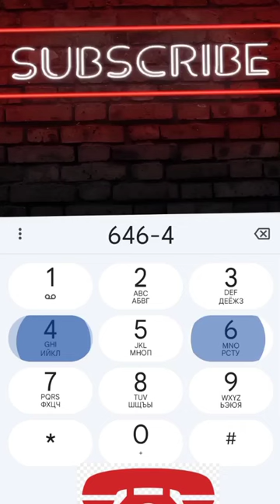Music Game on the Phone number Dial